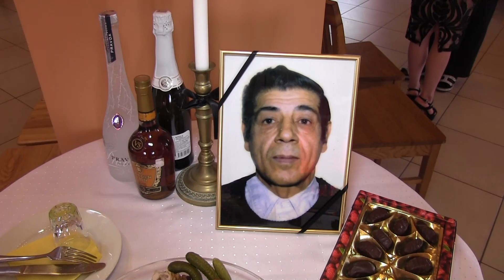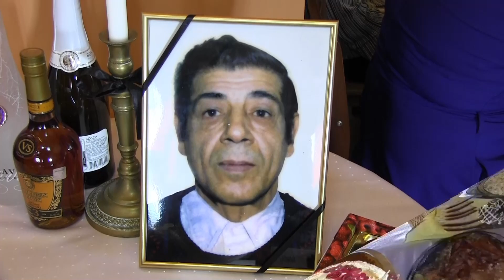Karlis Burkevic beres 2 d